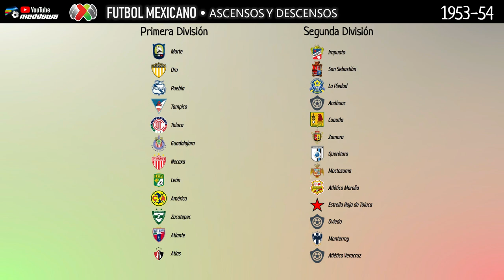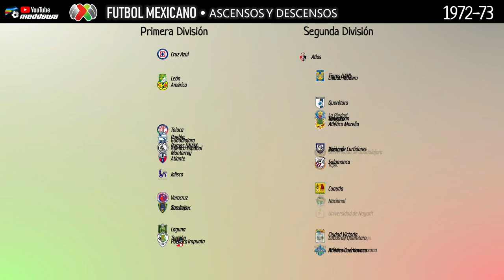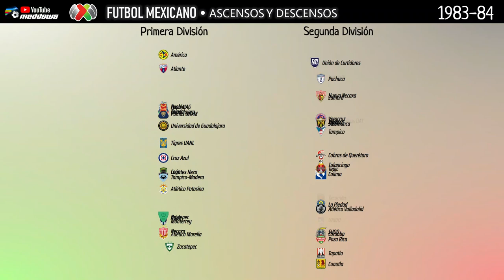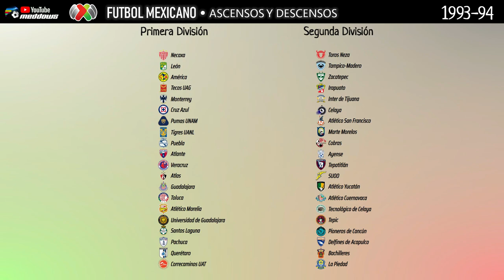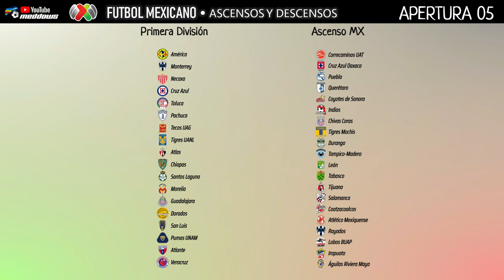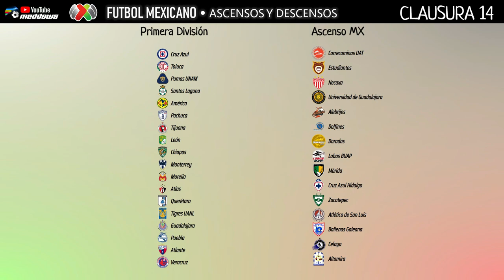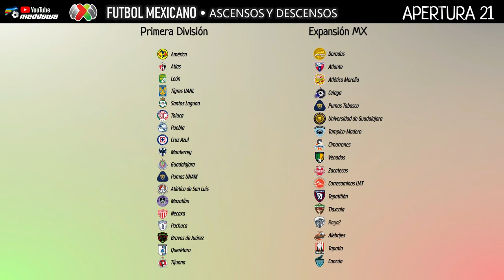Ascenso y Descenso de la Liga MX | 1943 - 2023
Todos los ascensos y descensos del futbol Mexicanos entre la Primera y Segunda categoria.

👉 Quizá algunos escudos no correspondan a la época exacta, pero traté de hacer un video que refleje el cambio que ha habido entre la promera división y las divisiones inferiores.

Meddows es un canal enfocado en gráfica de barras y estadística de futbol mundial.